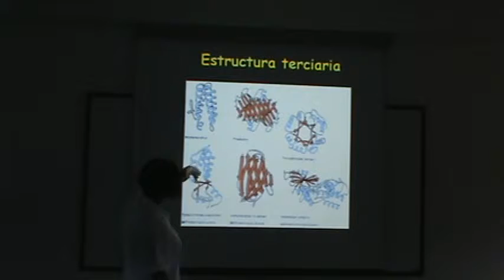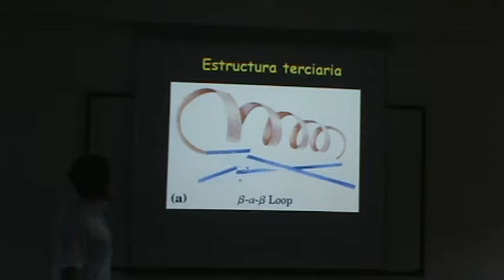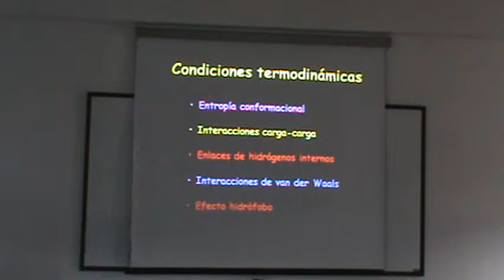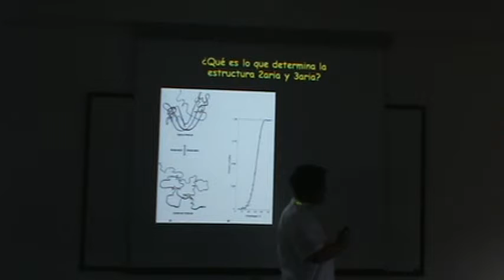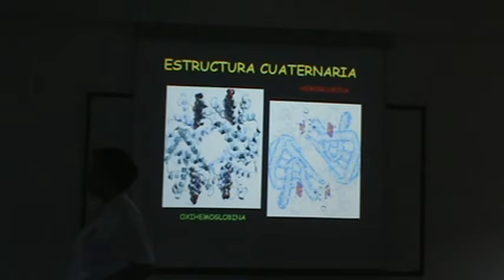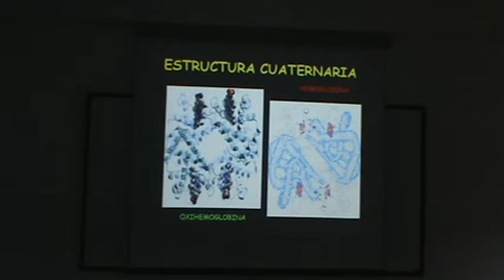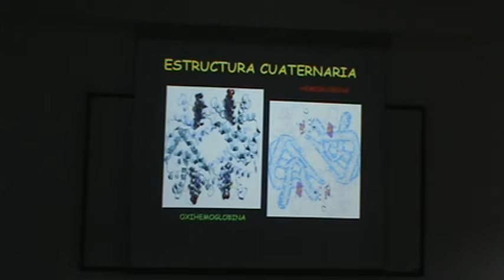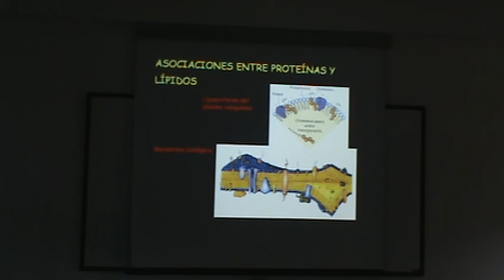IQ BC AA 12 2011 2